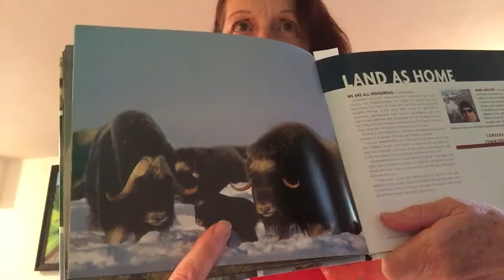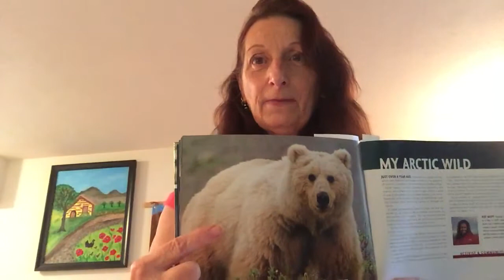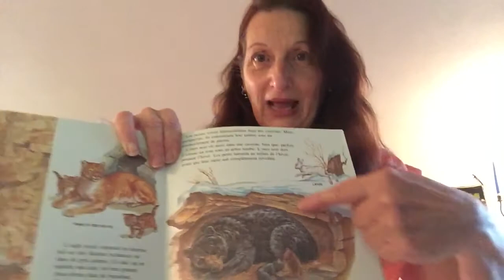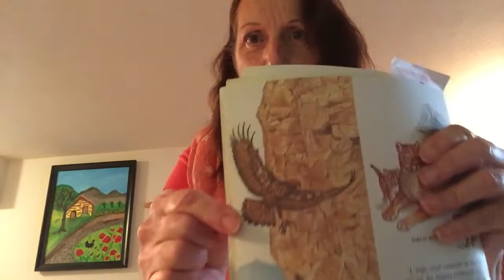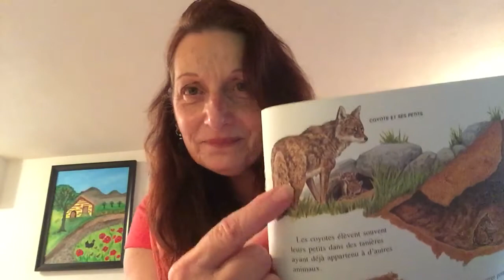Learning French with no stress by Christine . Learning French with no stress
Easy way to know a new language "Learning French with no stress by Christine "
14 leçons